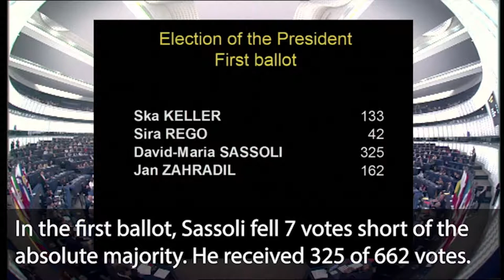EPPresident- David-Maria Sassoli is the new EP President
David-Maria Sassoli (S&D, Italy) received the absolute majority of 667 valid votes to become president of European Parliament on 3 July 2019. It took two ballots - in the first, Sassoli was 7 votes short of the majority. Other candidates receiving votes were Jan Zahradil (Czech Republic, ECR), Ska Keller (Germany, Greens) and Sira Rego (Spain, GUE). On the second ballot, Sassoli secured the majority with 345 votes where 334 was the majority. Sassoli is succeeding Antonio Tajani (EPP, Italy). After his two-and-a-half-year term is up, he the position will be given to a member of the EPP, the party with the most seats in Parliament.